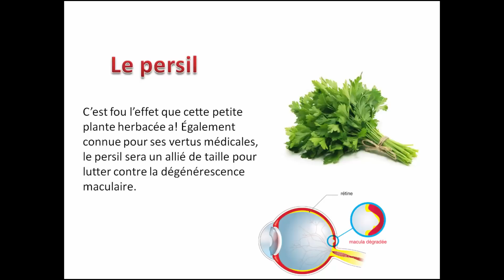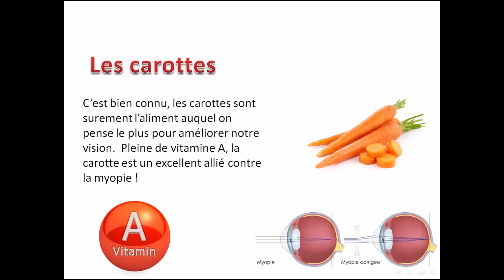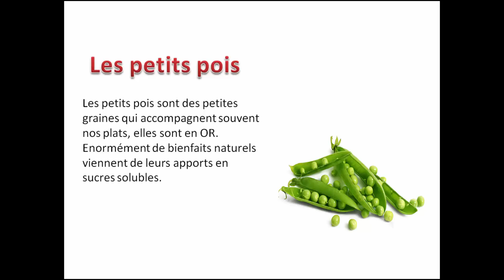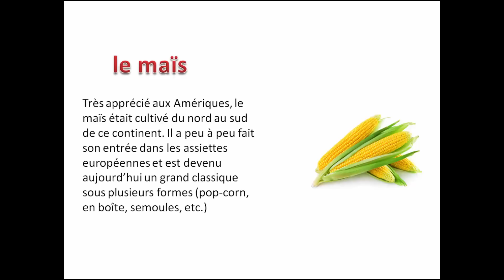comment ameliorer sa vue par les vitamines - aliments bons pour les yeux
Les informations disponibles dans cette vidéo vous aidera à obtenir un bonne vue, essayez d'inclure ces aliments dans vos repas et donnez vos yeux le reste et les exercices nécessaires pour améliorer votre vue dans quelques mois.
vous trouve des aliments bons pour les yeux.
améliorer sa vue par les plantes qui contiennent le vitamine A.
traitement naturel.
vitamine pour les yeux et complement alimentaire.